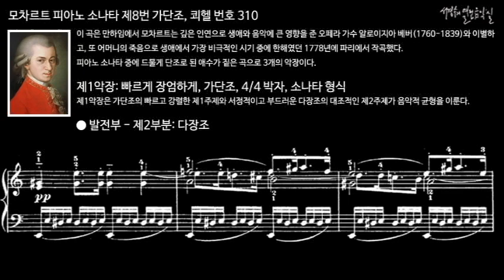모차르트 피아노 소나타 제8번 가단조, 쾨헬 번호 310 제1악장 발전부 - 제2부분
이 곡은 만하임에서 모차르트는 깊은 인연으로 생애와 음악에 큰 영향을 준 오페라 가수 알로이지아 베버(Aloysia Weber, 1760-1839)와 이별하고, 또 어머니의 죽음으로 생애에서 가장 비극적인 시기 중에 한해였던 1778년에 파리에서 작곡했다.
피아노 소나타 중에 드물게 단조로 된 애수가 짙은 곡으로 3개의 악장이다.

I. Allegro maestoso, A minor, 4/4 meter, Sonata form
제1악장: 빠르게 장엄하게, 가단조, 4/4 박자, 소나타 형식
제1악장은 가단조의 빠르고 강렬한 제1주제와 서정적이고 부드러운 다장조의 대조적인 제2주제가 음악적 균형을 이룬다.

피아노 소나타 제8번 가단조, 쾨헬 번호 310
Piano Sonata No. 8 in A minor K. 310